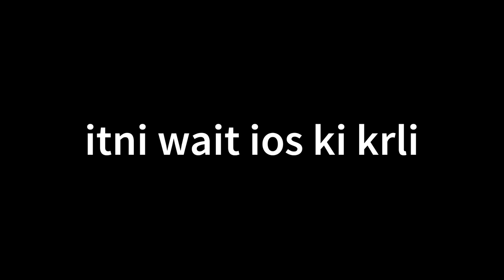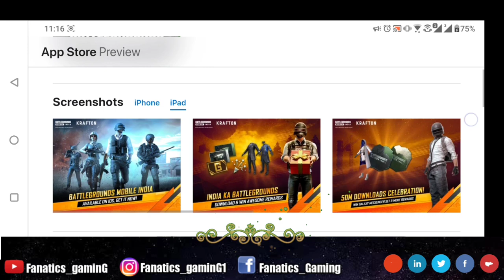HOW TO DOWNLOAD BGMI IOS VERSION| BGMI NOT SHOWING ON APP STORE PROBLEM FIX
The Music credits goes the respected owners. I don't owe any credit for the music used in the video.
Check out the Gaming/Editing Equipment I use-
Mobile Phone: Asus Zenfone 5Z (6 GB/ 128 GB)
Headphones: Mi Wireless
Gaming Mouse: Logitech G102
Laptop: Lenovo ideapad gaming 3